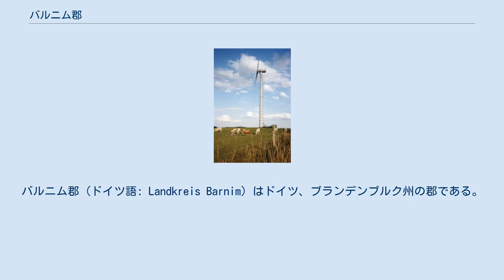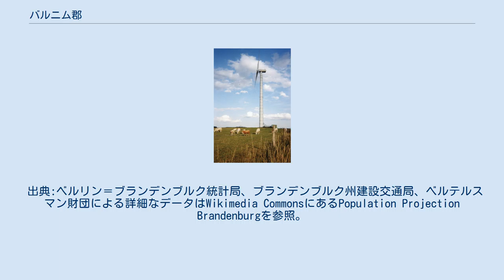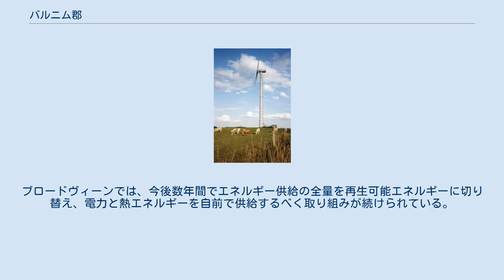バルニム郡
バルニム郡 (ドイツ語: Landkreis Barnim) はドイツ、ブランデンブルク州の郡である。
名称の由来は更新世に形成されたバルニム丘陵であり、エーバースヴァルデ原流谷とベルリン原流谷の中間にある。
 バルニム郡は、北部ではウッカーマルク郡、西部ではオーバーハーフェル郡、南部ではベルリン州とメルキッシュ＝オーダーラント郡と接している。
東部では郡の境界はドイツとポーランド（西ポモージェ県）との国境となっている。
 郡南部はバルニム台地に位置するが、郡庁所在都市とその周辺部はエーバースヴァルデ原流谷にある。
郡の北部は自然地域で、ウッカーマルク山地の一部である。
郡東端では一部がオーダー川下流の峡谷に入っている。
 面積の46.3%は森林からなり、またほぼ5％が水域である。
 バルニム郡は1993年12月5日に行われたブランデンブルク州の郡再編によって成立した。
それまでのエーバースヴァルデ郡（ベルケンドルフ (Bölkendorf) を除く）とベルナウ郡を併せ、また旧バート・フライエンヴァルデ郡からホーエンザーテンとティーフェンゼーを編入し編成された。
 なお2009年1月1日に所属変更が行われ、ホーエンザーテンはメルキッシュ＝オーダーラント郡のバート・フライエンヴァルデ (オーダー)の一部となった。
 この表はバルニム郡の人口動態を示している（1990年の人口は10月3日時点、1991年からは12月31日時点のもの）数値は各時点の領域のものである（1990年から1992年は、1993年12月6日時点の領域に合わせたものである）。
 出典:ベルリン＝ブランデンブルク統計局、ブランデンブルク州建設交通局、ベルテルスマン財団による詳細なデータはWikimedia CommonsにあるPopulation Projection Brandenburgを参照。
 郡議会には議長が1名置かれ、少なくとも3ヶ月に1回開催される。
郡議会には8つの専門委員会が置かれ、決定事項の内容面での準備を行っている。
委員会はそれぞれ（1）郡委員会、（2）予算と財政、（3）監査、（4）地域計画、建設、住宅、商工業、（5）農業、環境保護、廃棄物管理、（6）保健、高齢 者、社会、（7）教育文化、（8）青少年支援を担当している。
 郡内にはブランデンブルク土壌保全局、下級水道局、下級廃棄物管理局が置かれ、州環境省から委任された担当者が地域の水、森林、草原にかかるあらゆる問い合わせや申請を受け付けている。
また、エーバースヴァルデにはブランデンブルク州中央公文書館の支所が置かれている。
 紋章は1995年10月17日に承認された。
 紋章記述：「銀と赤で4つに区分けされる。鷲は交互に色分けされ、飛び立つ姿と金色の嘴と爪がある。翼の上の金色のクローバーの茎がつく」。
 同郡のアムト、都市、自治体の紋章は、バルニム郡の紋章一覧を参照。
 同郡の経済は、農業、手工業を含む製造業、観光、サービス、エネルギー、健康が主なものである。
農業の規模は様々であり、2005年末では合計6668の事業主がある。
エーバースヴァルデは経済拠点として、ブランデンブルク州内に15設けられた地域成長拠点の一つである。
これにより指定された先進産業が支援されている。
 括弧内は2019年12月31日の人口である 。
 最も人口の多い都市は郡庁所在都市エーバースヴァルデであり、ベルナウ・バイ・ベルリンが続く。
郡の構成する自治体の数は、大規模自治体が25、アムトが3、アムト非所属都市が3、アムト非所属自治体が4である。
 アムト及び所属自治体 （アムト行政調査の所在地には *を付記） 同郡には2本の連邦自動車道が通っている。
A10（ベルリン環状道）とベルリンからシュチェチンへ至るA11である。
この他に郡内には連邦道路 (B2, B109, B158, B167, B273) が走り、また数多くの郡道がある。
鉄道路線には、ベルリンを起点にエーバースヴァルデ、アンガーミュンデ経由、シュトラールズントまたはシュチェチンに至るベルリン-シュチェチン線のほか、ヴリーツェン線、エリカ線がある。
また地方バス路線もいくつか整備されている。
これらは共に郡内の公共交通の骨格を成している。
 鉄道貨物輸送にとっても上記の路線網は重要であり、東西方向に走るオーダー＝ハーフェル運河も同様である。
 ヴァンドリッツの風力タービン 2008年8月以来、バルニム郡は郡議会の決議に則り、ゼロ・エミッション戦略を実施している...